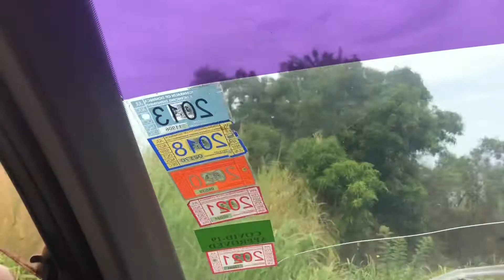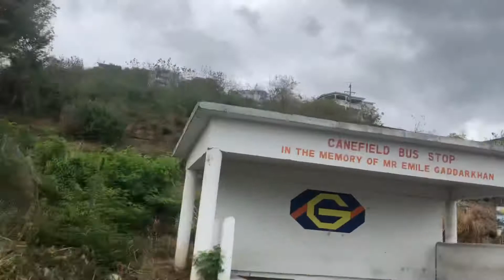Roseau Dominica Tour 2021| Megs Herbie Tv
Roseua is the capital and largest city of Dominica an independent island republic in the Caribbean Sea.